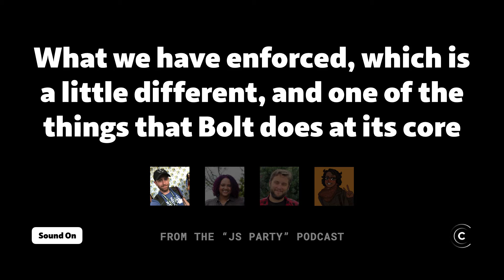Cool things you can do with a monorepo ✌️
From the "JS Party" podcast. More